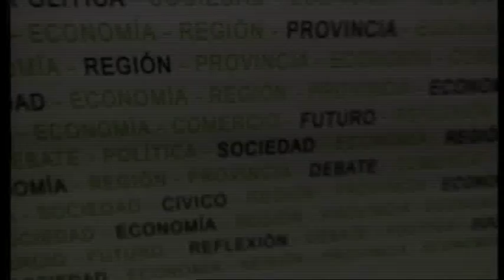2018 15 de Julio Parte 2 En Primera Persona